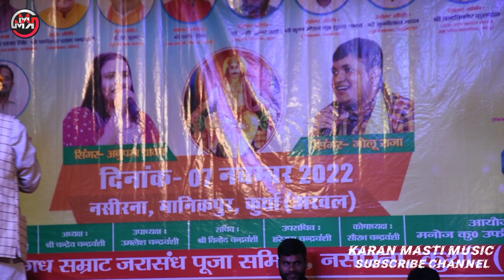golu Raja बाहुत ही सुन्दर भजन देवी गीत नसीरना गांव में औरंगाबाद किंजर ये दुनियाहैkaranmastimusic#